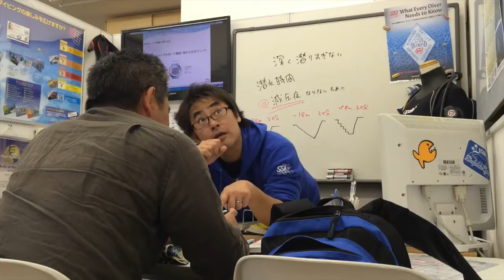横浜、南区から通えるスキューバダイビングショップ選び、ダイコンを学ぶ